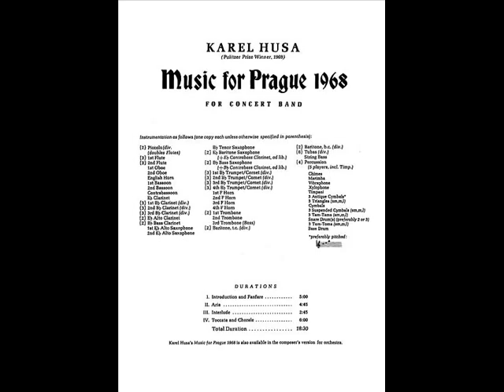Husa: Music for Prague - Movements 3 + 4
Interlochen 2010 - World Youth Wind Symphony